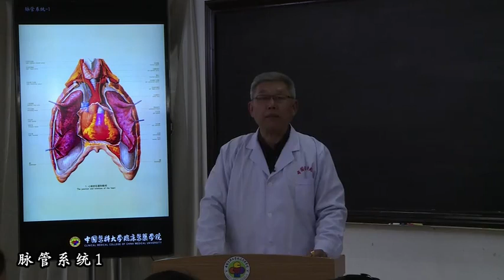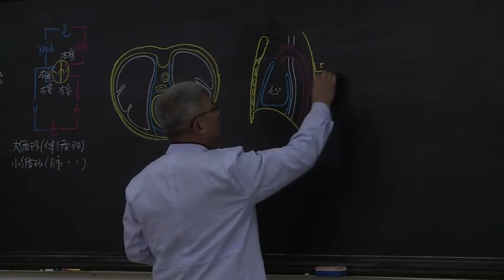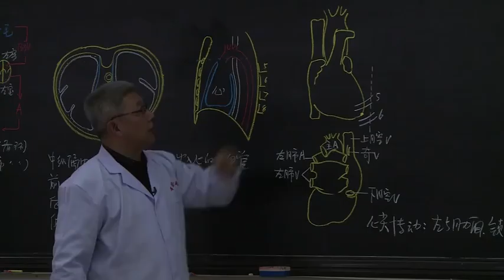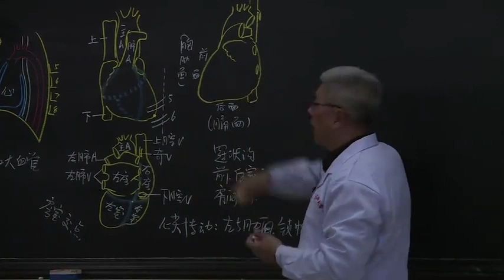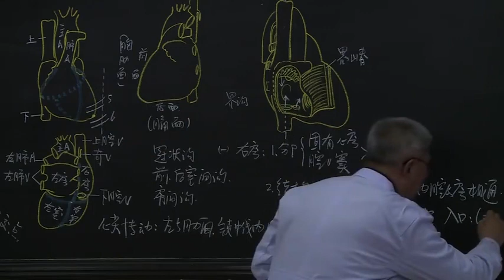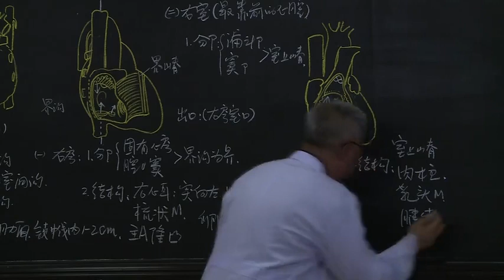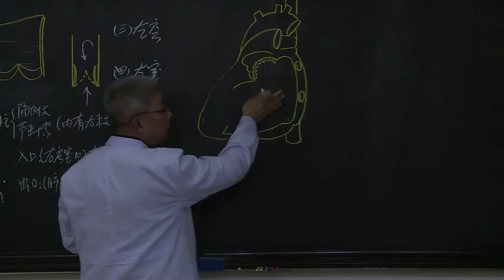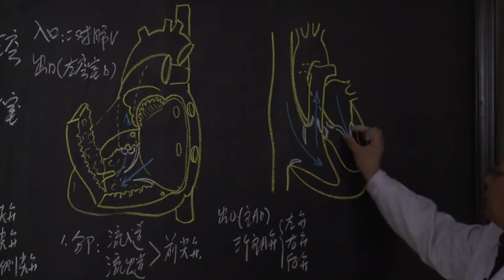脉管系统1-霍琨老师-人体解剖学-系统解剖学全集【59级全集】